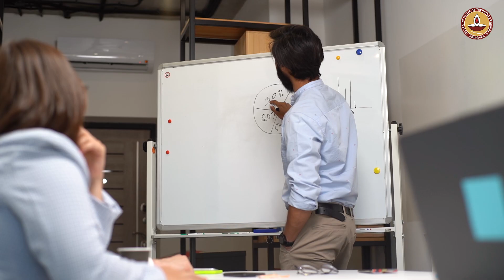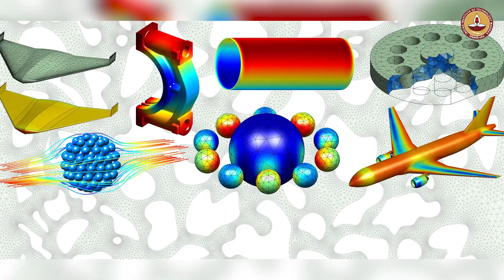Where Does the B.Tech in Computational Engineering & Mechanics Take You?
Discover how IIT Madras’s innovative B.Tech in Computational Engineering and Mechanics (CEM) is set to transform engineering education and research! This interdisciplinary program equips students with the skills to tackle grand engineering challenges, especially those related to sustainability, while preparing them for leadership roles across diverse fields.

What makes the CEM program unique?
1. Graduates gain dual expertise, opening doors to industry roles like digital twin developer and expansive research opportunities
2. Hands-on, applied curriculum covering core fundamentals—electrical networks, sensors, actuators, signals—and immersive industrial tours
3. Cutting-edge research spanning fluid mechanics, solid mechanics, and complex networks
4. Access to 40+ interdisciplinary labs across multiple research buildings, including fracture mechanics and smart materials labs
5. Focus on evolving mindsets by encouraging students to rethink “mechanics” in everyday technologies

And learn how CEM graduates are poised to paint an impactful career canvas in both industry and research!

To know more about what sets this program apart from others, head over to the AskIITM Community now